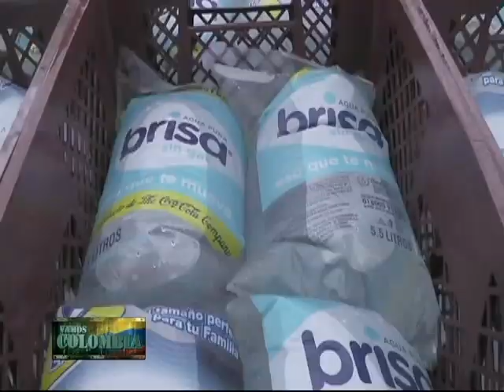Travesía de la Segunda División: 855km para llevar agua a La Guajira